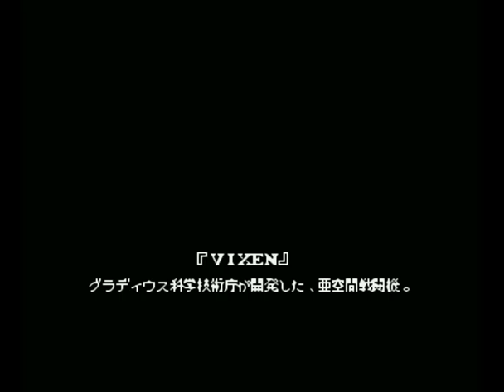MSX 그라디우스 고파의 야망 에피소드2 Nemesis 3, 1989, KONAMI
무적 치트 플레이 먼 숨은 아이템이 이리 많은지
힘드네요